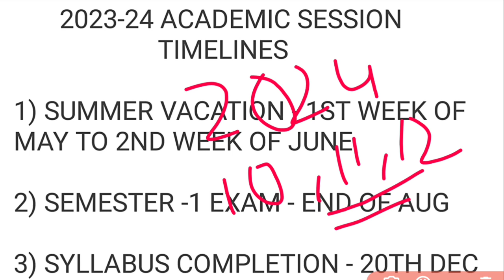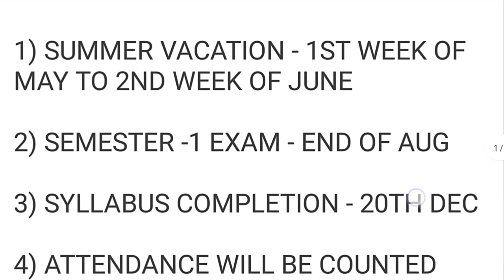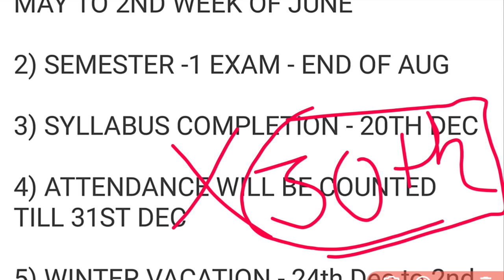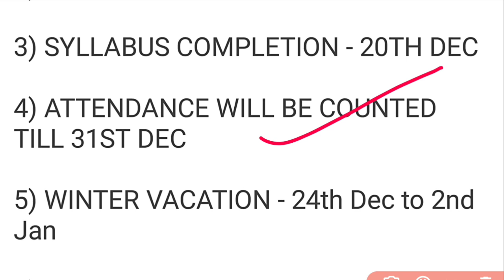Biggest News- 2023-24 Academic Calender Released😱Class-10 to 12 - No 75% Rule CBSE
CBSE 2024 Latest Updates